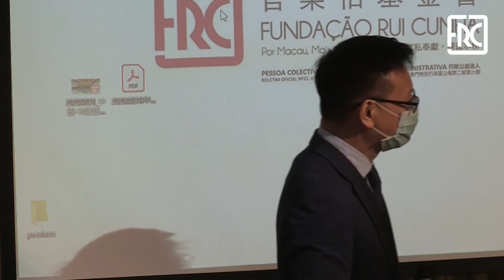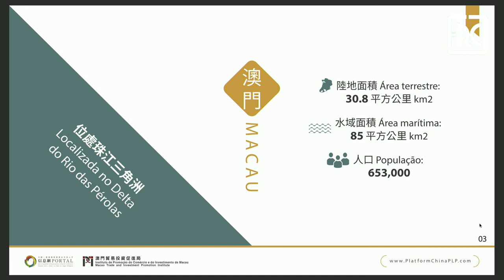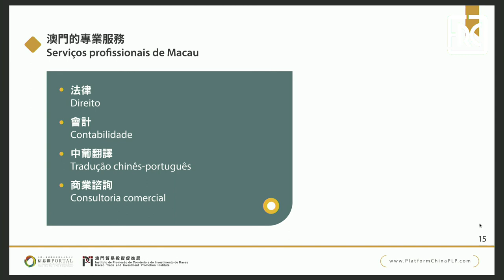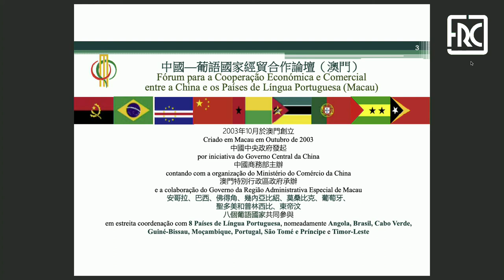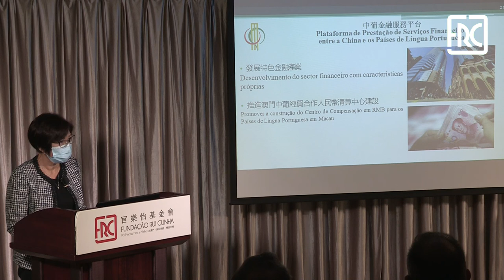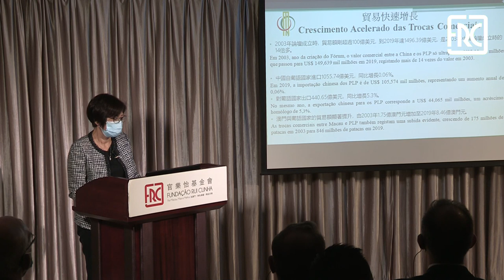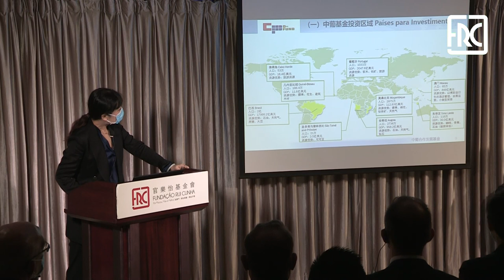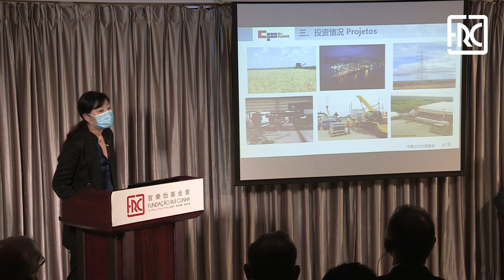2020.08.31- Cooperation Seminar between China and PLP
The Rui Cunha Foundation, the CCILC - Portugal-China Chamber of Commerce and Industry and the IPIM - Macau Trade and Investment Promotion Institute, will hold today, August 31 at 6:30 pm, the “China and Portuguese-Speaking Countries Strengthening Cooperation Seminar” at the FRC Gallery.

The guest speakers invited to contribute with their knowledge to the event are Mr. António Lei, Director of the Department of Economic and Commercial Promotion with IPIM's Lusophone Markets; Ms. Mok Iun Lei, Coordinator of the Office of Support to the Secretariat of the Forum for Economic and Commercial Cooperation between China and Portuguese-Speaking Countries (Macau); and Ms. Zhang Ruiyang, Deputy Director of the Department of Management for China and Portuguese-Speaking Countries of the China-Africa Development Fund and also Director of CPDF Investment Management Company.

The purpose of the meeting is to launch clues about the strengthening of economic cooperation relations, as well as to highlight the results in terms of trade and professional opportunities for the local population, in the context of the geographies that contribute to the joint initiative. The strengths of the cooperation between China and the Portuguese-speaking countries, the strategic importance of Macau as a platform for commercial services among members, the investment criteria for the China-PSC Cooperation and Development Fund, are themes that will be part of the agenda during this seminar, which is open to the public.